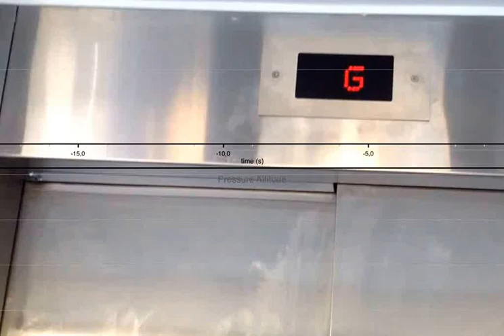Elevator-tur med Pocketlab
Måling af tryk og højde